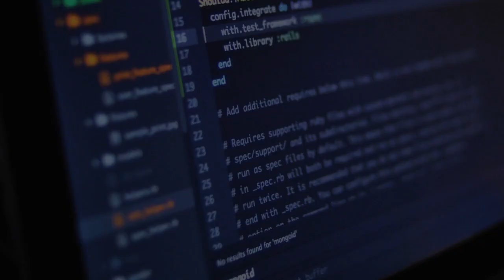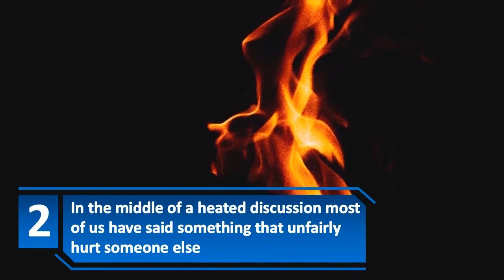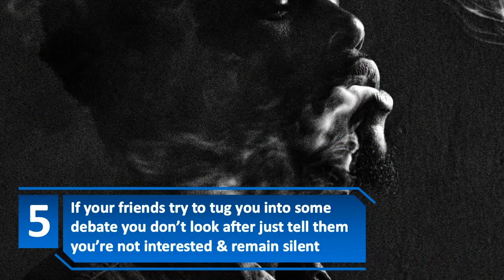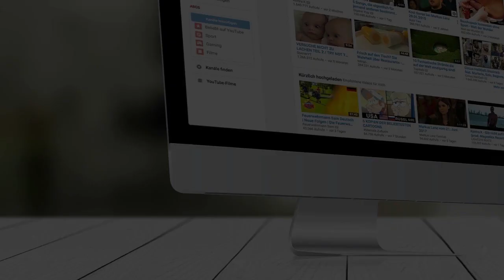When Is Silence The Best Answer (How To Be Quiet) (6 Situations Where It's Better To Remain Silent)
Today Creative Vision presents When Is Silence The Best Answer plus How To Be Quiet and 6 Situations Where It's Better To Remain Silent So if you are interested in :
how to talk less
how to be silent and talk less
how to be silent person
how to be silent
how to talk less and stay calm, how to be less talkative, how to speak less
practice silence, how to practice silence, benefits of silence, how to get peace, how to be silent, silence is golden, how to be silent always, how to become silent person, silent people, silent person, how to stay silent, how to be quiet, how to be quiet person, power of silence, silence, psychology, spirituality, being quiet, media, interpersonal skills, personal growth, soft skills, social development, explainer video, life coaching, emotional intelligence, when you should be silent, situations where silence is best, times where silence is best, how to be quiet and calm, how to be a quiet person, how to be quiet, how to talk less and listen more, how to stay silent, how to become quiet person, how to become silent, how to remain silent all the time, how to stay quiet all the time, how to be a silent person,
how to be quiet person
how to stop being talkative
how to be more silent
how to speak less and listen more
how to stay silent and calm
speak less
how can i be silent
how to be more quiet
how to be silent person and talk less
how to be talkative
how to become a quiet person
how to become a silent person
how to keep silent
how to practice silence
how to remain silent
how to stay quiet
how to stay quiet and calm
how to stay quiet and not talk
learning to be silent
talk less
talk less listen more
how to be less talkative
how to stop being so talkative
how to become silent
how to become less talkative
how to be mysterious
how to be a quiet person
how to be quiet
how to stop being too talkative
how to be more mysterious
stop being talkative
tips to be less talkative
ways to be less talkative
how to not be talkative
tips for talkative people
than this video is for you. ENJOY !!